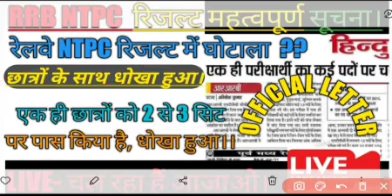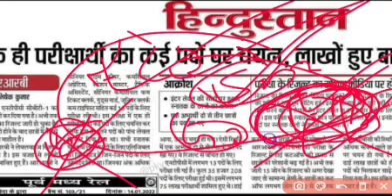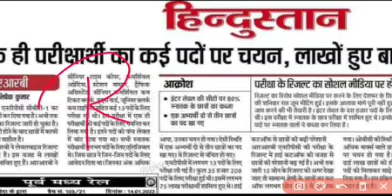RRB NTPC रिजल्ट से अभियर्थियों के साथ धोखा//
RRB NTPC रिजल्ट से अभियर्थियों के साथ धोखा// एक ही छात्र को 2 से 3 सीट पर पास किया है// इस से लाखों अभियर्थियों को भारी नुकसान उठाना पड़ रहा है// rrb ntpc results jari// exam date groupd// railway new results jari// railway new exams // groupd exams date// railway new answer//

railway je new  waiting list out// rrb wr waiting list out//je new vacancy 2022// je job in waiting list // RRB ALP WAITING LIST JARI/रेलवे ग्रुप-डी भर्ती परीक्षा 2018 वेटिंग लिस्ट जारी हो गई है// कट-ऑफ मार्क्स कम हो गये हैं// 10th DV shedule out// alp waiting list jari// new waiting list updates 2021// rrc groupd DV date 2022//

@SSC MAKER  @SSC Adda247  @wifistudy  @wifistudy Studios  @WIFI TEAM  @wifistudy 2.0  @Examपुर  @EXAM TAK  @Exam Guruji  @NEXT EXAM  @GURUJI WORLD EXAM STUDY  @Let's Crack SSC & Railway Exams  @Let's Crack SSC & Railway Exams  @Western Railways  @Railway Gamestar  @Pathshala - Railway Exams  @BSmart Everyday  @Sujeet Pandey  @Sujeet Classes  @TRICKY MATHS EDUCATION ADDA  @UTKARSH CLASSES JODHPUR  @UP Utkarsh  @TARGET with alok  @Target Study IQ  @wifistudy RPSC  @Railway Engineers  @Sanjay Gope  @ktrailwat @KT Railway

rrc_gdce_notification_2021-22

rrb_bilaspur_group_d_waiting_list